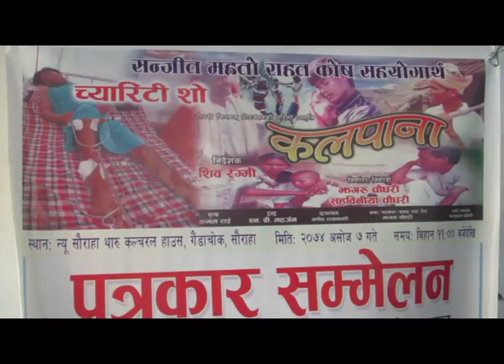थरुहट आन्दोलनका घाईते सञ्जीत, युवाहरुको पहलमा हुँदैछन् तन्दरुस्त ||Sanjit mahato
Follow on social sides.